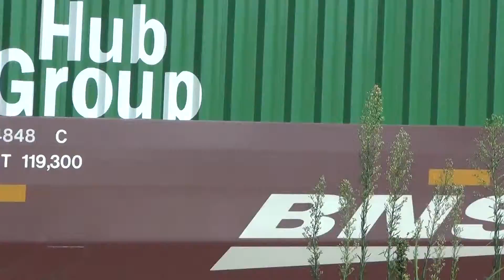8/24/13 NS 282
NS 9089 D9-40CW (looking shiny) and NS 8759 C40-8 takes NS 282 north at 6:18 P.M.